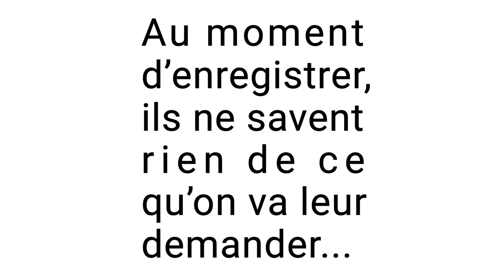Épisode #1 | Rébecca Déraspe - FOCALISATION ZÉRO --- Théâtre de la LNI | Bande-annonce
FOCALISATION ZÉRO -- Épisode #1
«Première rencontre»
Une histoire improvisée par SOPHIE CADIEUX et LELOUIS COURCHESNE,
d'après une narration de RÉBECCA DÉRASPE...
En webdiffusion dès le 15 avril 2021, 19h

« FOCALISATION ZÉRO », un projet numérique du Théâtre de la LNI.

Deux improvisateur·rice·s qui obéissent à une voix hors champ, celle d’un·e auteur·rice. Au moment de commencer le tournage, elles·ils ne savent rien… pas même le titre.

Chaque univers, chaque narration, est proposé par un·e auteur·rice différent·e.

Chaque épisode est fait d’une seule improvisation dirigée par une voix hors champ. Placée sur une ligne du temps prédéterminée, la voix guide les improvisateur·rice·s par ses interventions ponctuelles créant ainsi une sorte de « machine narrative » à laquelle les artistes doivent se soumettre ; le fameux narrateur omniscient qui voit tout, qui sait tout.

17 improvisateur·rice·s se prêteront ainsi à ce jeu créatif au fil de 9 épisodes de 20 minutes.

WEBDIFFUSION : dès le 15 avril 2021
« FOCALISATION ZÉRO »

Les COMÉDIEN·NE·S–IMPROVISATEUR·RICE·S :
Frédéric Barbusci, Chantal Baril, Sophie Cadieux, Sophie Caron, Salomé Corbo, LeLouis Courchesne, Noémie Godin-Vigneau, Guy Jodoin, Eve Landry, Mathieu Lepage, Nicolas Michon, Marie Eve Morency, Laurent Paquin, Joëlle Paré-Beaulieu,  Luc Senay, Marc St-Martin, Ines Talbi

Les AUTEUR·RICE·S et NARRATEUR·RICE·S :
Chrystine Brouillet, Guillaume Corbeil, Rébecca Déraspe, Jean-Paul Eid, Christine Lamer, Louise Portal, Francis-William Rhéaume, Marc Séguin, Jocelyn Sioui

IDÉE ORIGINALE ET DIRECTION ARTISTIQUE : François-Étienne Paré
RÉALISATION : Geneviève Albert
DIRECTION DE PRODUCTION : Andréanne Simard
DIRECTION PHOTO ET CADRAGE : Camion productions ; Jonathan Charbonneau,
Christian Roy, Étienne Behan-Paiement
PRISE DE SON : Simon Lacelle
MAQUILLAGE ET COIFFURE : Josiane Roch
MONTAGE : Jonathan Charbonneau
GÉNÉRIQUE, GRAPHISME ET
PHOTOS DE PLATEAU : Pascale Gauthier-Dionne
MUSIQUE ORIGINALE : Éric Desranleau
UNE PRODUCTION DU Théâtre de la LNI
MERCI À
Étienne De Santis-Savoie et au Collège André-Grasset, Anthony Vendrame et Poches et fils, David et toute l’équipe de Cafeteria Nonnini, Les Immeubles Grover, Caroline Lavigne, Louise Maisonneuve.
NOS PARTENAIRES
Druide informatique, la Fédération autonome de l’enseignement (FAE), le Fonds de solidarité FTQ, La Grosse Business, Québecor, le ministère de la Culture et des Communications du Québec et le Conseil des arts et des lettres du Québec, le Conseil des arts de Montréal, le Conseil des arts du Canada, Affaires/Arts et Patrimoine Canada

L’Association des compagnies de théâtre (ACT)
L’Union des artistes (UDA)
BANDE-ANNONCE
CAMÉRA : Geneviève Albert
MONTAGE ET INFOGRAPHIE : Pascale Gauthier-Dionne